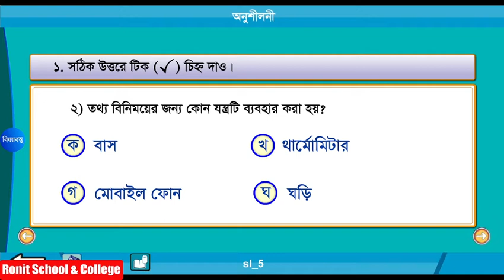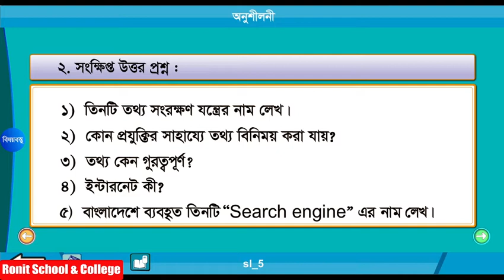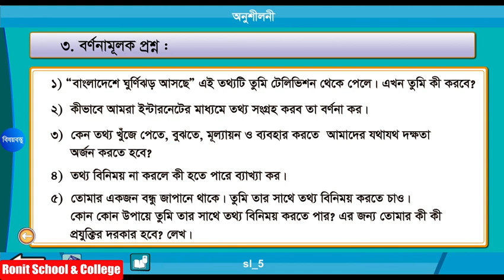Class 5 Science Chapter-10 Part-3 ||পঞ্চম শ্রেণি বিজ্ঞান অধ্যায়-১০ পাঠ-৩| Ronit School & College